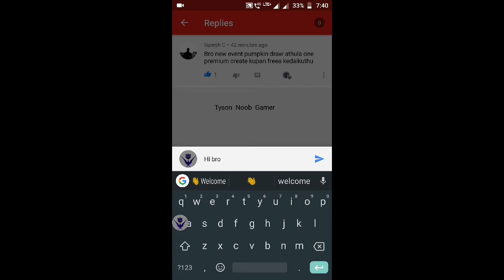Pubg Mobile New Trick To Get Premium Create Coupons Free In Tamil | TysoN Noob Gamer